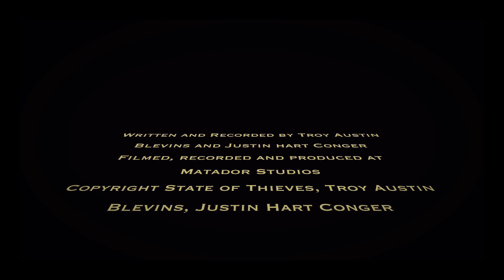State of Thieves-Tethered Contestants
Rock duo from San Antonio, Texas. Full album finished and to be released this summer. Troy Austin Blevins playing drums, bass, rhythm guitar and vocals and Justin Hart Conger on lead guitar. Looking for a drummer and bass player. Cheers!